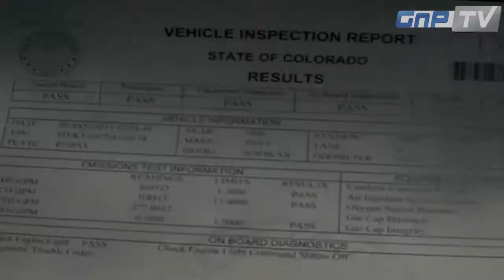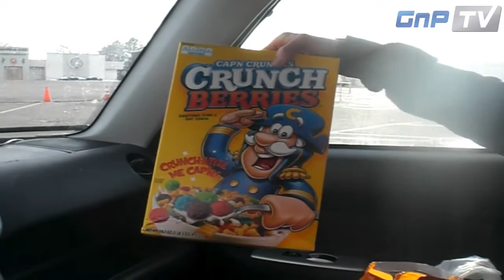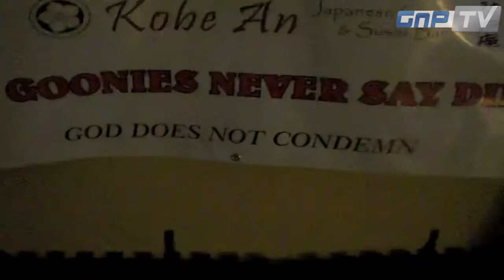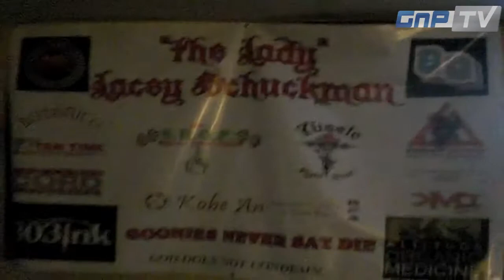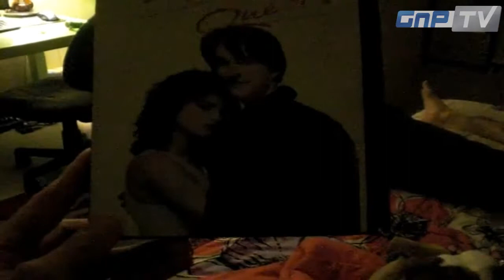Lacey Schuckman GnP-TV Videoblog - Ready to Fight - Part 2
Invicta FC Veteran Lacey "The Ladie" Schuckman gets ready for her upcoming fight against Darla Harris at Sparta Combat League "Thunderdome" on February 9th in Denver, Colorado.
GnP-TV had an exclusive inside look at the life of Team Schuckman, that you should not miss.